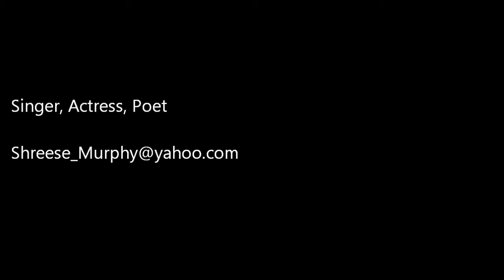Shereese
Tyler Perry 2012 Talent Search